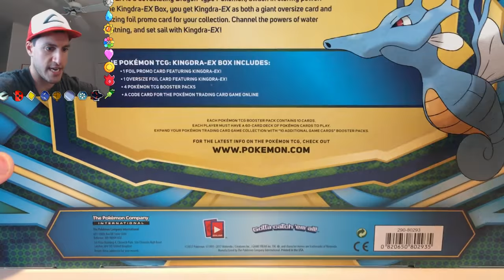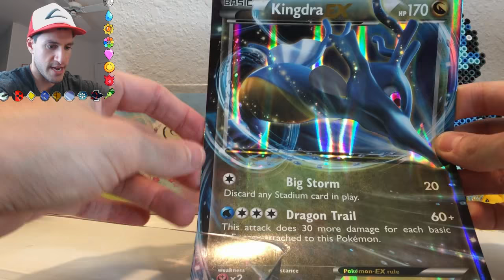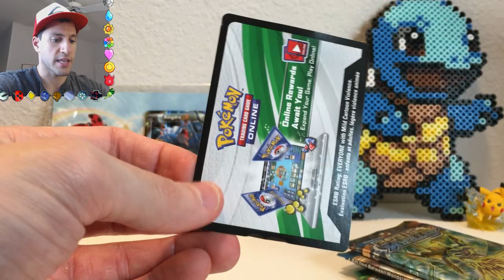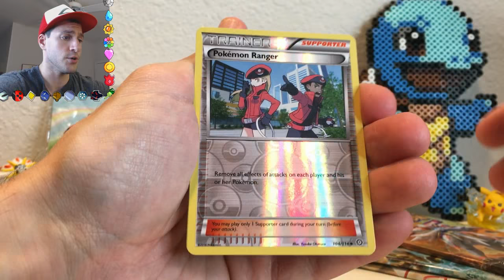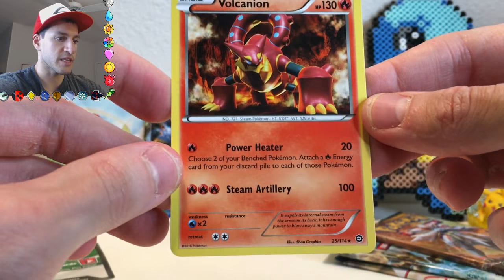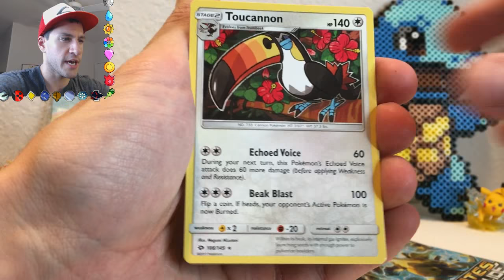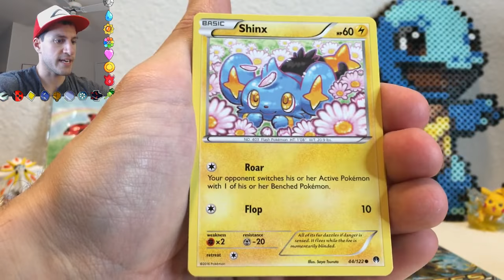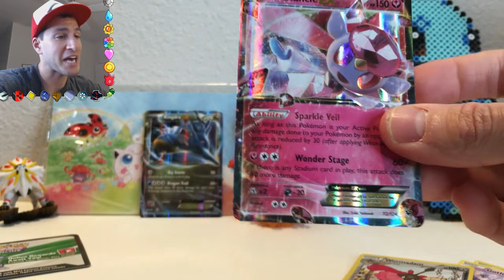GRAB YOUR SCUBA GEAR! - Opening a Pokemon Kingdra EX Box! - Pokemon Opening!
We gotta DIVE to FIND and OPEN a NEW Pokemon Kingdra EX Box! Grab your snorkel gear and join me in this Pokemon Opening of a Kingdra Pokemon TCG Box! I recently bought this Pokemon Cards Box at Walmart and am excited for this unboxing and hope it is the Best Pokemon Kingdra Box! This Pokemon Booster Box comes with Pokemon Packs including Fates Collide, Pokemon Sun and Moon, Steam Siege and BreakPoint Booster Packs! The TCG Box also comes with a giant sized Kingdra EX Pokemon Card and a smaller promotional Kingdra EX Ultra Rare Pokemon Card! Enter my Pokemon GIVEAWAY for my Entire Pokemon Sun and Moon Cards Collection

Opening a Vintage Gym Heroes Wizards of the Coast Booster Box!